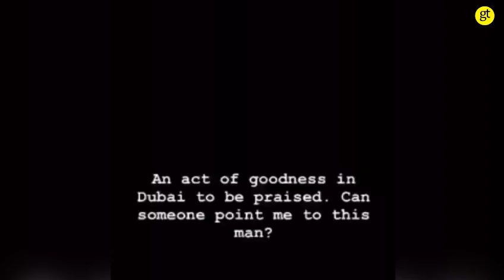Sheikh Hamdan praises food delivery biker for removing concrete blocks from Dubai road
Sheikh Hamdan praises food delivery biker for removing
concrete blocks from Dubai road.